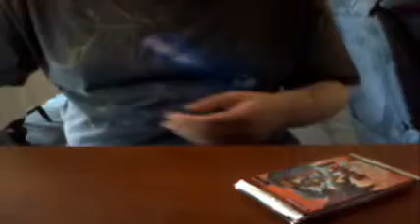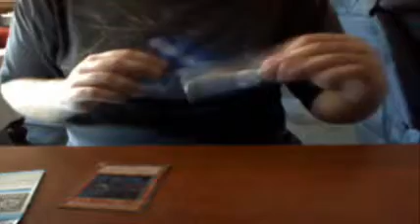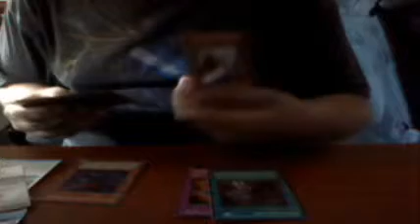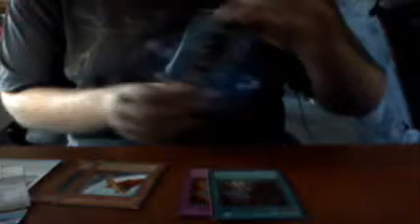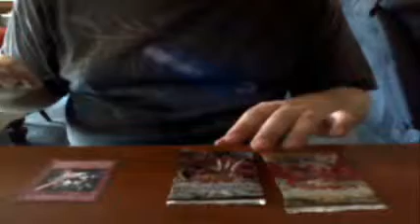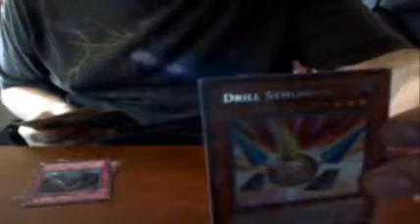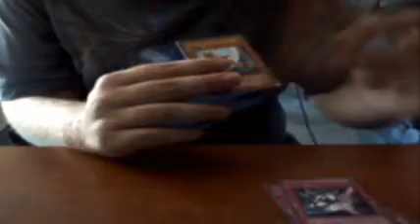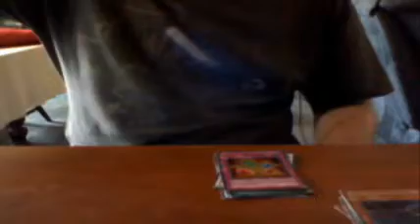random yugioh pack openings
pm me if you see anything that you want in the video